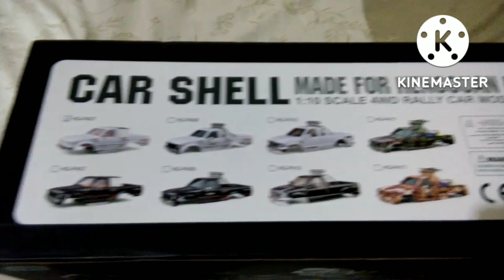Just sharing my two rc with there power and new look